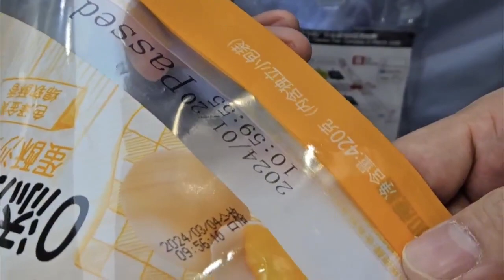Meenjet Exhibition in 2024 Sinopack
Meenjet (Wuhan Xiantong Technology Co.,Ltd) Factory main Produce Mini Hand Laser Printer,  HP TIJ Inkjet Printer and CIJ Continuous Inkjet Marking Machine.

Expiry date printing machine. Batch Coding Machine, Inkjet Printer. It's prints on almost any surface,

Wide application: carton, plstic, stone, metal, cable, pipe, rubber, electronics, glass etc.
The advantage of our printer:
 *we are manufacture which specialized in thermal inkjet printer for 11 years,and the price is competitive.
 *we are official global strategic partner of HP company
 *Certification CE,RoHS and FCC
 * Support OEM ODM Solution Service and Multi-languages.